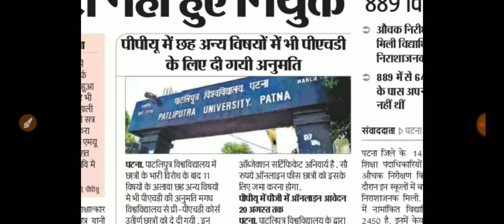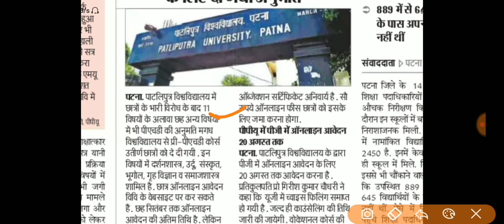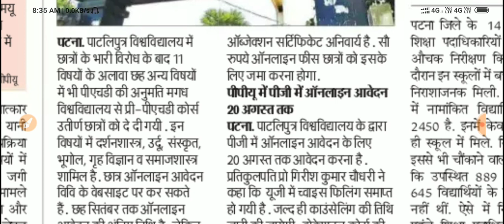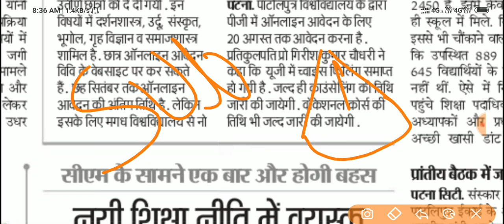patliputra University Phd 6 Subject Add|vocational/spot Admission Counselling 2019|ug/pg Admission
patliputra University Phd 6 Subject Add|vocational/spot Admission Counciiling 2019|ug/pg Admission

About this video 👇
Aaj ki video main Hum Baat Kiye Hain Patliputra University Mein PhD ki 6 subject shuru ho chuki hai aur Patliputra University Mein vocational and traditional course UG PG and spot admission ka counselling kab se Hoga 2019 mein Saathi saath aur Kafi curry mutton par baat ki Gayi Hai video dekhiye don't forget to subscribe channel and press the bell icon👍

आप university news के लिए यहाँ से डायरेक्टर मेरे वेबसाइट पर जा सकते हैं

मुझसे मिले 👇

Facebook पर सर्च करे - @Educationalrkpoint,
Instagram पर सर्च करे - @Educational point
# tag For YouTube search rank